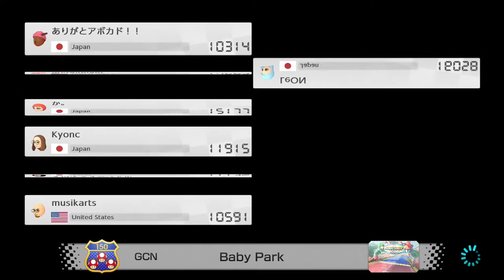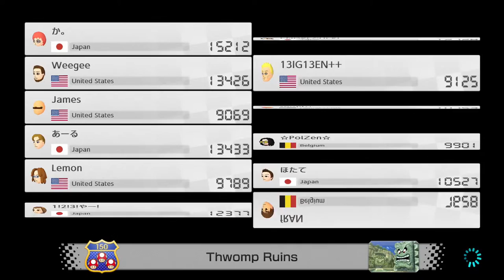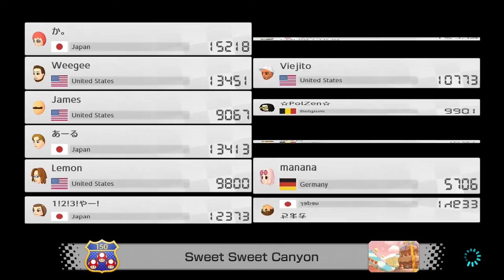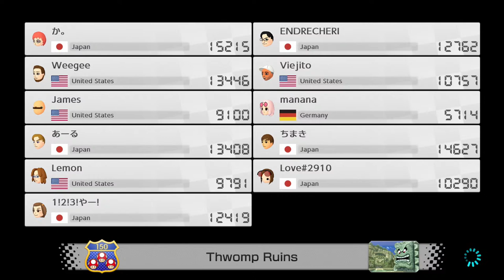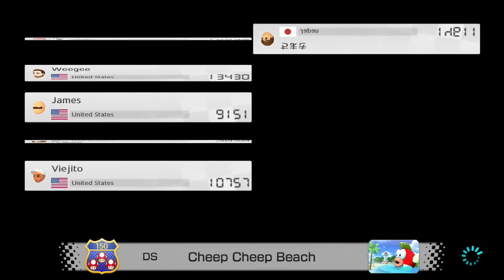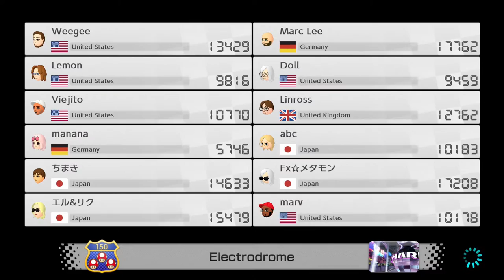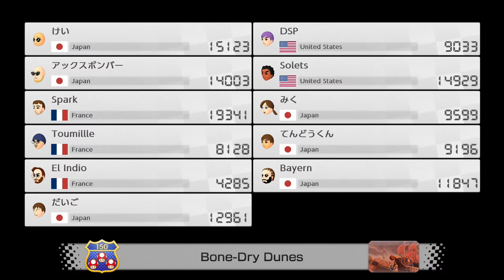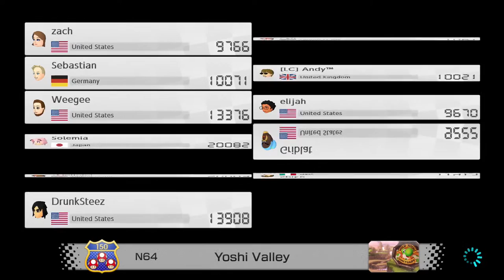Mario Is in His Kart and Driving so Fast! - Friends Without Benefits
Mario AND his kart are moving at extremely high speeds!

►Special thanks to our talented artist Nem!